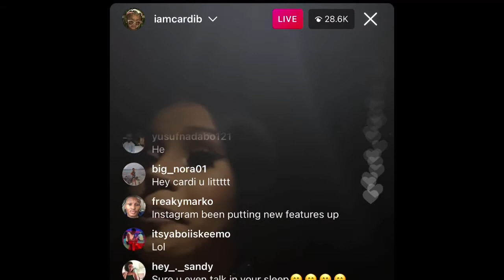Cardi B is LIT on 4am Halloween IG LIVE 11-1-2021!😂😂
Hey Roomies,

Check out Cardi B’s live guaranteed to make you laugh!